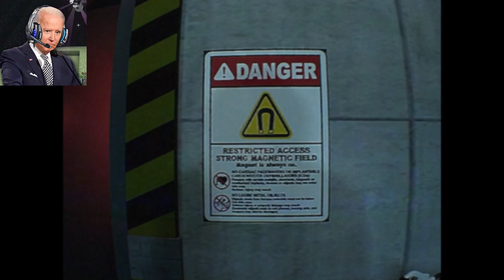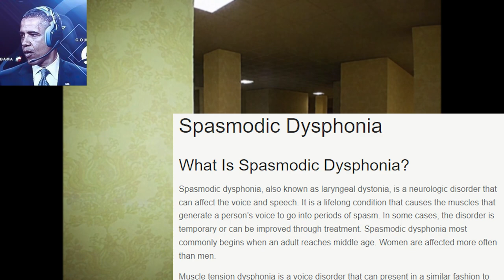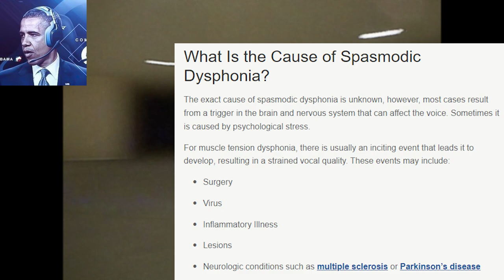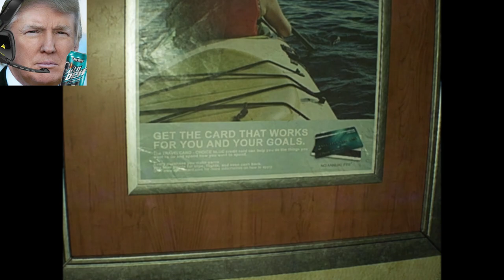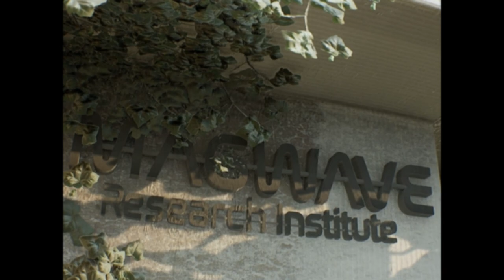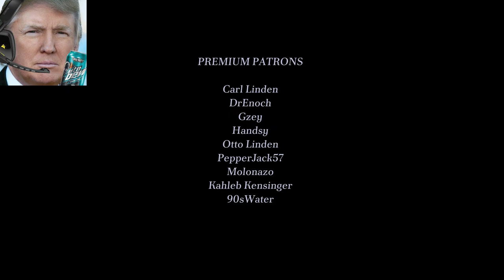U.S. PRESIDENTS ESCAPE The Complex: Expedition (The Backrooms)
Joe Biden, Barack Obama, and Donald Trump, with misfortune, returns to the Backrooms. This time, The Complex: Expedition. Will Joe Biden make it out or this time stayed trapped?